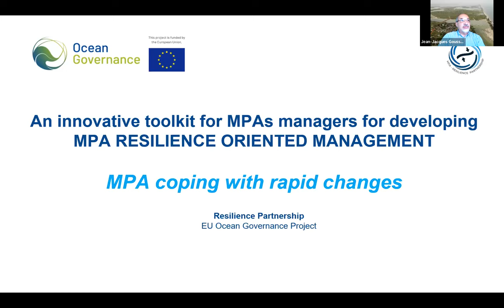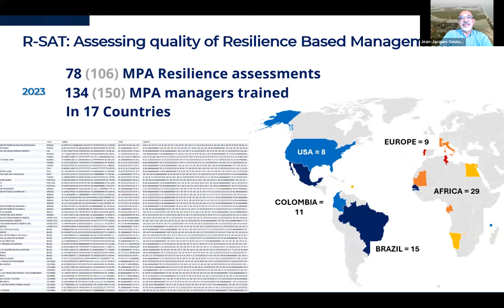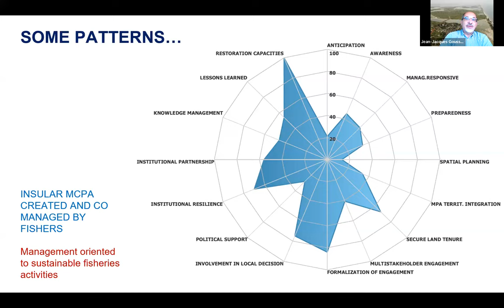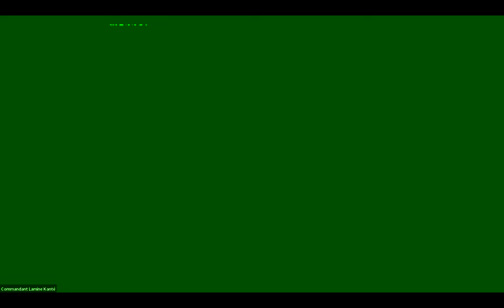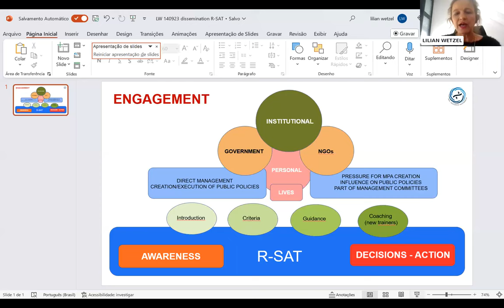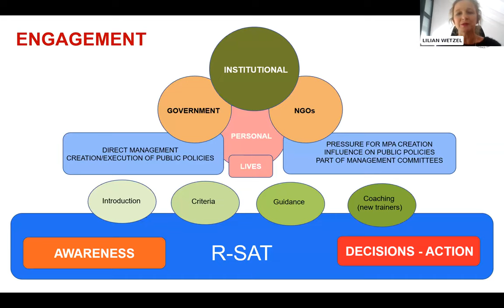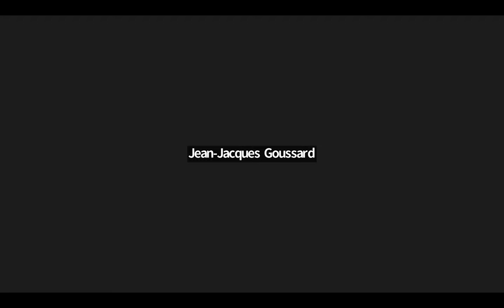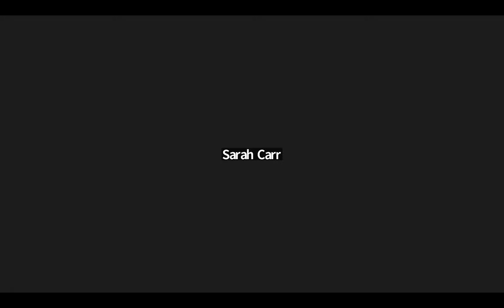Planning for MPA Resilience: Lessons Learned from Using the Resilience Self-assessment Tool (R-SAT)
Presented by: Jean-Jacques Goussard of the Ocean Governance Project, Mike De Luca of the Jacques Cousteau National Estuarine Research Reserve, Mathieu Ducrocq of the Regional Network of Marine Protected Areas in West Africa (RAMPAO), Lilian Wetzel of the Ocean Governance Resilience Partnership, and MPA managers from Senegal, Colombia, Brazil, and the US

Date/Time: Thursday, September 14, 10 am US EDT/7 am US PDT/4 pm UTC

Description: The Ocean Governance Resilience Partnership has developed the Resilience Self-assessment Tool (R-SAT) for addressing the resilience of MPAs. Over 80 MPAs in 17 countries have conducted resilience self-assessments with the tool, and since December 2022, several trainings of trainers have been organized, including in Senegal, Brazil, Colombia, Comoros, and the US. This webinar will present lessons learned from applying the tool and feedback from the recent training of trainers, including how future-oriented management approaches and risk reduction are being integrated into the tool. In addition, several MPA managers will share their experiences applying the tool.